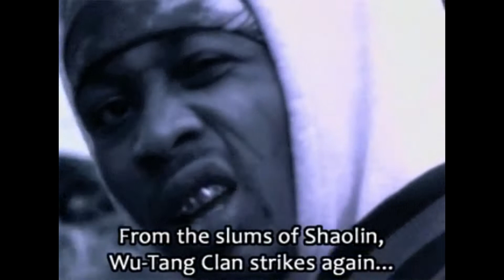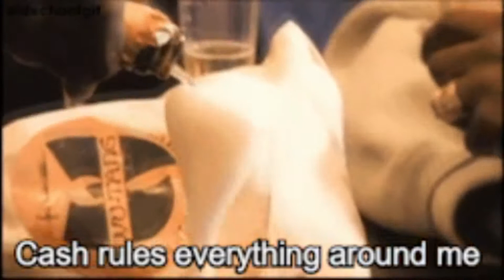I'm like the Shaolin monk, the counselor in the clubhouse.